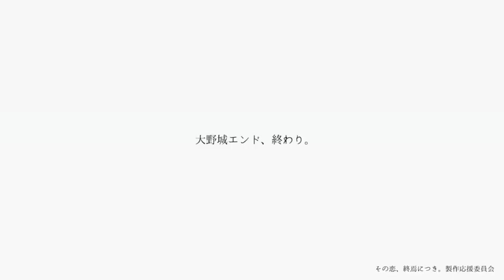フリーゲームとは思えない高クオリティギャルゲの最終作をやる！ | その恋、終焉につき。 #05【 ムービン VTuber】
今回も「その恋、終焉につき。」のゲーム実況をさせていただきます！

※こちらのゲームは「その恋、シリーズ」の続編なので
過去作品を先にプレイするか、ムービンの過去実況をご視聴ください。

【このゲームの関連リンク】
・その恋、終焉につき。（ノベルゲームコレクション）：
・その恋、終焉につき。（freem）：

・その恋、保留につき、ガーデンパーティ（ノベルゲームコレクション）：